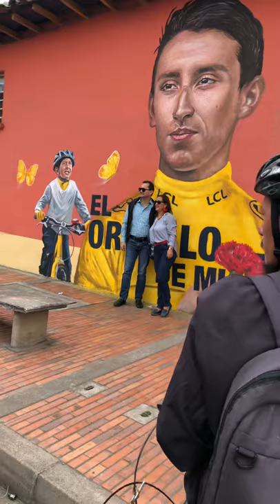Egan Bernal mural Zipaquirá Tour de France Champion Colombia Aug 2019